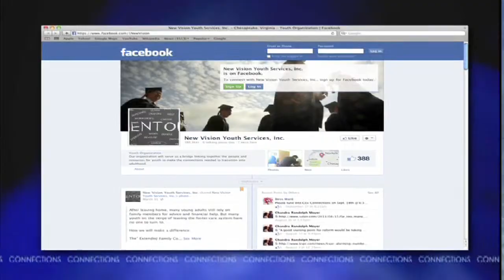2013 Cox Connections (610b): New Vision Youth Services, Inc.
This non-profit receives requests every day from struggling young people - many who need help with obtaining a GED, jobs and other pressing needs.  Find out how you can become a mentor and help make a difference in the lives of young people throughout Hampton Roads.